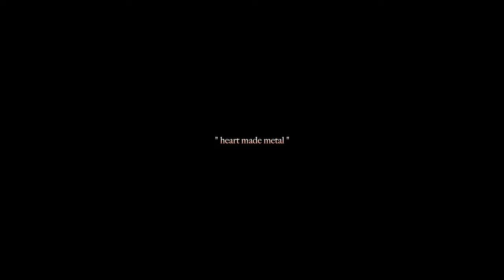FULMETALPARKA$ (feat. youngshann) - heart made metal [official music video]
"heart made metal" featuring Youngshann from latest EP "Equivalent Exchange".  Lil' Nightmares video is on the way!
OUT NOW All Platforms on the RC° Label

Directed by Jet Winded
Produced + Edited by FULMETALPARKA$

A quote from the legendary anime "Fullmetal Alchemist brotherhood" manifested in a song.